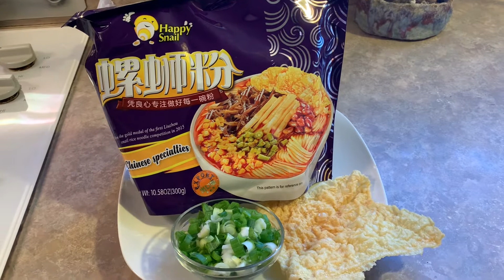夕陽菜谱 怎样做“方便螺蛳粉” How to Make Instant Snail soup with rice noodles in Lizhou style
夕陽菜谱每周分享，今天分享习近平主席称赞的"方便螺蛳粉" （喜欢的朋友请点个赞或者免费 订阅或者分享给你的朋友哦）
材料:（大概消费2-4美元）
1）         方便螺蛳粉一包（各大华人超市有售）
以下材料自由添加
2）         火锅腐皮一块大概4寸x 5寸
3）         葱一条或者香菜一条切碎葱花，香菜切小段
4）         新鲜油炸花生20粒
做法： 锅内放量杯5cups 水，水烧开后放入螺蛳粉干米粉包，用筷子搅散开， 煮开后一两分钟加盖熄火，等待十分钟后开盖捞出冲冷水干净。
锅内放量杯1.5-2cups 水，放入螺蛳粉汤料包， 酸醋包，辣油包视个人喜好辣的程度决定放多少（不喜欢辣的就不用放）汤水煮开后放入已经煮成湿粉的螺蛳粉。放入2） 火锅腐皮， 放入腐竹花生包（注意花生挑出不要， 因花生油炸过后不宜存放太长时间， 有油渍味而且对健康不佳）（如喜欢新鲜蔬菜可加一些生菜等更好）煮开后捞出盛在汤碗上，最后放入木耳萝卜干酸豆角包，酸笋包，洒上香菜、葱花和鲜炸花生米即可。 方便螺蛳粉是广西柳州特产， 味道和菜料都丰盛一流， 更是中国淘宝美食霸主。是中国国家主席习近平最近考察广西称赞不已的中国风味美食。